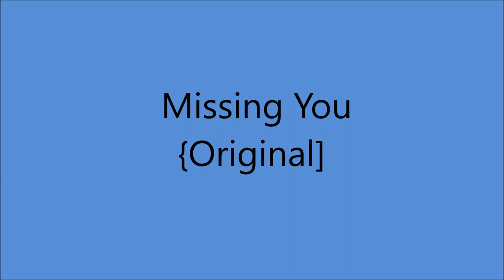Red Sovine - Missing You [ORIGINAL} - [1955].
[Written by Red Sovine - Dale E. Noe]
1st. Recorded 1955 by Red Sovine [did not chart]
        Also          1957 by Webb Pierce [charted # 7]
                          1961 by Ray Peterson [charted # 29]
              2 July 1964 by Jim Reeves [Final Recording Session] -
                      [Released   1968 on LP]
       Released   1972 on SINGLE [charted # 8]

Issued on Decca 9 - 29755 B

Bradley Studio, 804 16th Ave. South, Nashville, TN -
Red Sovine [vcl solo], Hank Garland [gt], Harold Bradley [gt],
Sonny Burnette [steel gt], Lightnin Chance [bass],
Dale Potter [fiddle], Tommy Jackson [fiddle]

2008  West Virginia Music Hall of Fame